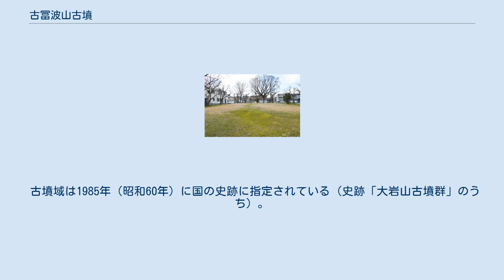古冨波山古墳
古冨波山古墳（ことばやまこふん）は、滋賀県野洲市冨波乙にある古墳。
形状は円墳。
大岩山古墳群（国の史跡）を構成する古墳の1つ。
出土鏡1面は野洲市指定有形文化財に指定されている。
 滋賀県南部、野洲川右岸の扇状地に築造された古墳である。
北約150メートルには冨波古墳が所在する。
1896年（明治29年）に開墾中に銅鏡3面が出土したことが知られるほか、1974年（昭和49年）に発掘調査が実施されている。
 墳形は円形と推定され、直径26-30メートルを測る。
墳丘表面で葺石は検出されていないほか、墳丘周囲に周濠も確認されていない。
主体部の埋葬施設は木棺直葬と推定される。
副葬品としては前述の銅鏡3面があり、いずれも舶載の三角縁神獣鏡で、各地の古墳の出土鏡と同笵関係にあることが明らかとなっている。
 この古冨波山古墳は、古墳時代初頭の3世紀後半頃の築造と推定される。
大岩山古墳群8基のうちでは冨波古墳に後続する首長墓に位置づけられ、野洲川流域では最初に三角縁神獣鏡が配布された古墳になる。
 古墳域は1985年（昭和60年）に国の史跡に指定されている（史跡「大岩山古墳群」のうち）。
 1896年（明治29年）の出土鏡3面の詳細は次の通り。